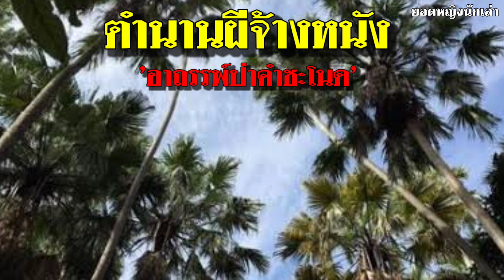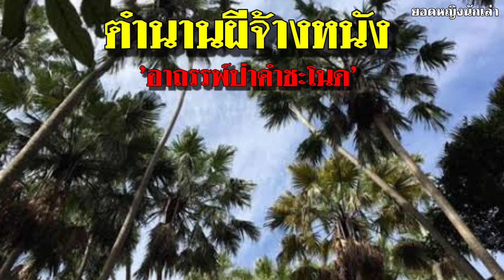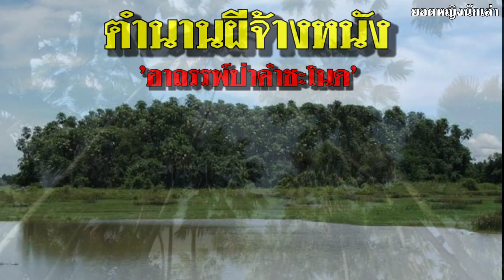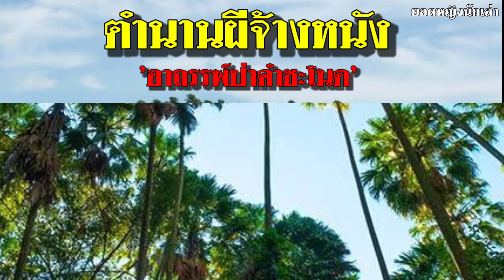ตำนานผีจ้างหนัง 'อาถรรพ์ป่าคำชะโนด'